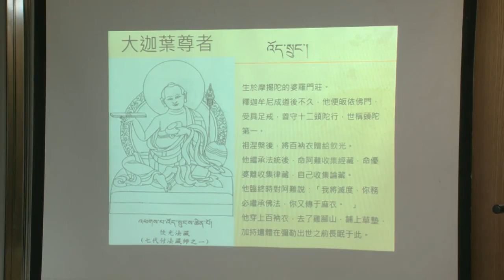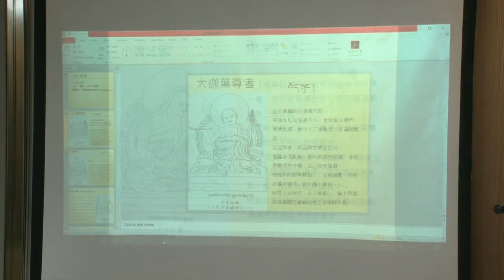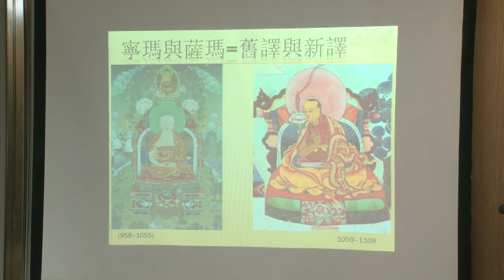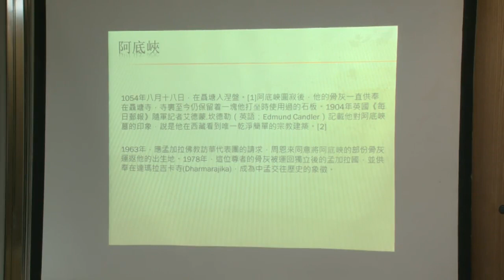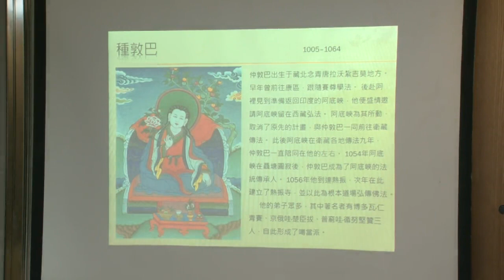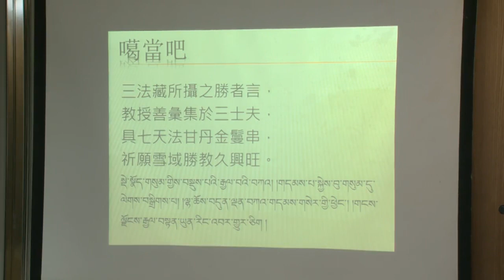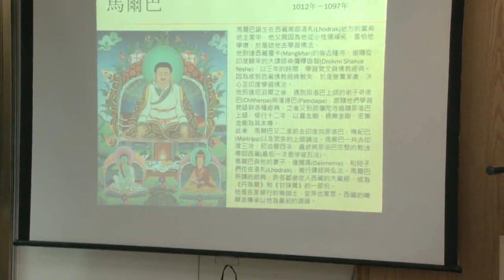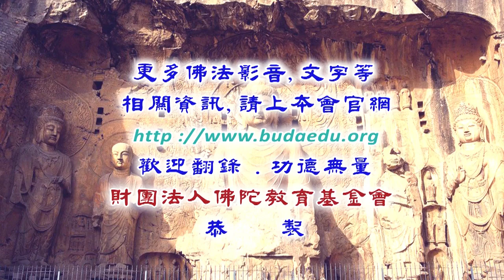藏傳佛教歷史--第005集/羅桑旺秋喇嘛主講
藏傳佛教歷史 (已圓滿課程-共8集)
第四屆假日佛學院/密宗/
主講者：羅桑旺秋喇嘛
啟講日期：2019年01月26日
演講地點：本會地下室教室(一)

主講者簡介：羅桑旺秋喇嘛(Losang Wangshok Lama)，出生於1981年，自幼出家學佛，後進入色拉寺佛學院研讀，歷經十六載。於佛學院擔任《藏英辭典》藏文編輯期間，編彙超過五十餘本藏文書籍；亦 協助色拉寺擬定佛學院重要組織章程與管理辦法，於2002年在色拉寺佛學院擔任教職，教授「藏文」、「攝類學」課程。著有佛學、詩集等個人著作，於佛法、藏文化及藏文造詣上皆有專精。2006年在色拉寺取得般若碩士學位，2011來台進行弘法利生事業，研讀中文佛經，並以中藏雙語教授佛學，法務部台北監獄 教授佛法課，2017年正式成立金剛心佛學會，帶領主持金剛心佛學會至今，授有「菩提道次第攝頌論」課程。